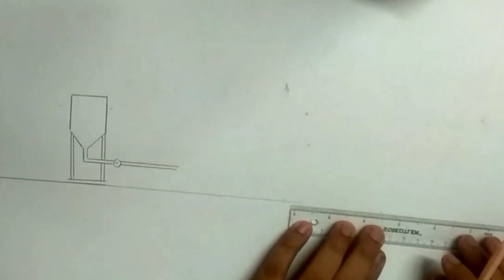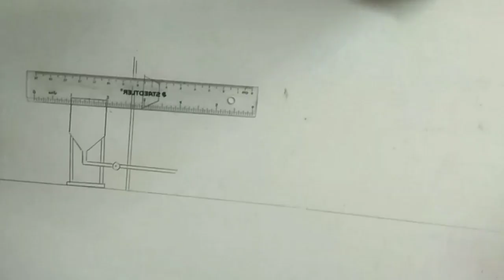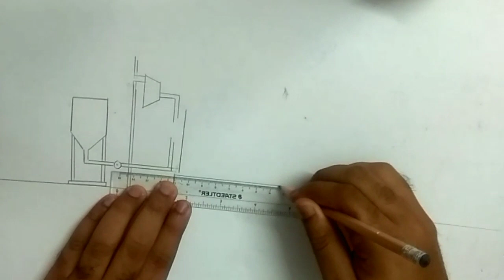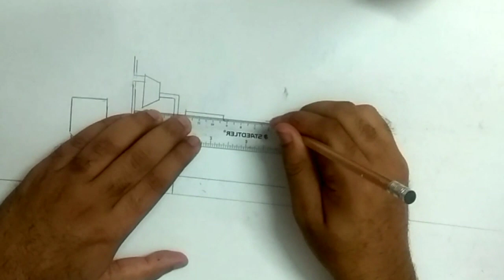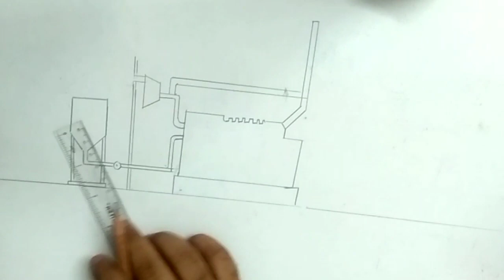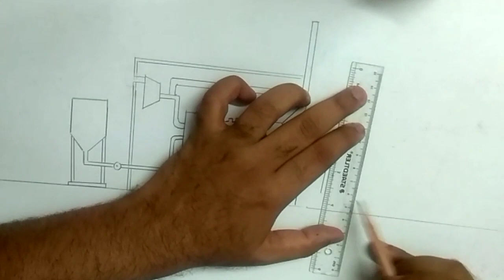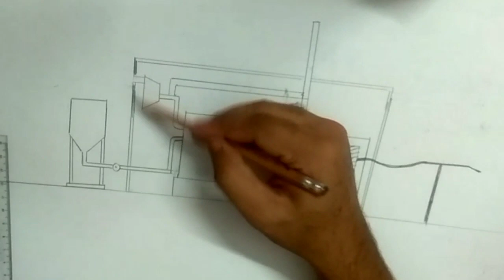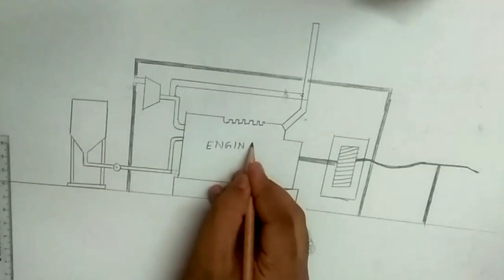Schematic Diagram of Diesel Power Plant